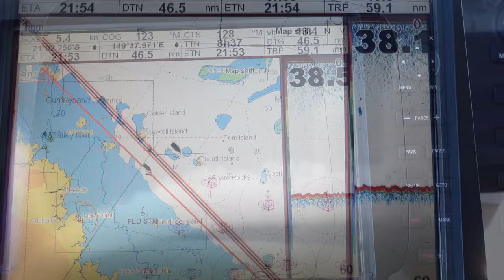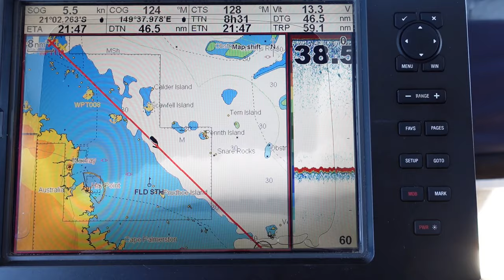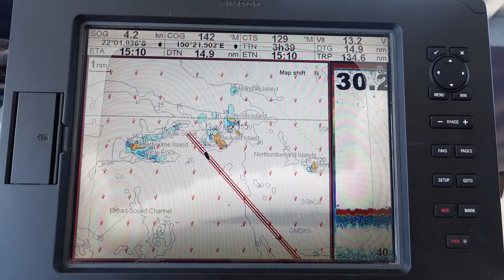Cruising Season 2022 Episode 2 Hammo to GKI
After fuelling and shopping at Hamilton island, we head further south to Great Keppel Island. We cruise extensively along the East Australian Coast on our 13 meter catamaran. Join us as we explore new cruising grounds, cross bars, fix all kinds of problems, ride out rough weather and live aboard for extended periods.